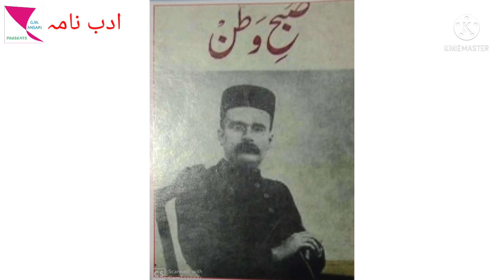CHAKBAST |ADAB NAMA | GHULAM ANSARI Presents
Pundit Brij Narayana CHAKBAST | World famous Urdu poet from Lucknow School.

Chakbast (1882–1926) was an Urdu poet. He was born on 19 January 1882 in a Kashmiri Pandit family settled in North India in the 15th century A.D.. Chakbast was born in Faizabad (near Lucknow) in 1882. His father Pandit Udit Narayan Chakbast, was born at Lucknow in, circa 1843, and he was also a poet. Pandit Udit Narayan was deputy collector, the highest post that any Indian could have at that time. After the death of his father in 1887, the family moved to Lucknow and they started living in Kashmiri Mohalla of Lucknow. Chakbast was educated in Lucknow, and he became a successful lawyer. Chakbast married in 1905, but lost his wife and first child in 1906. He married again in 1907, and settled down as a practising lawyer at Lucknow. On 12 February 1926, he collapsed at the railway station in Rae Bareli and died a few hours later at the age of 44.

Chakbast made a thorough study of Urdu poetry. He defended Daya Shankar Kaul Nasim when it was suggested that he was not the author of the epic Gul Bakawali. He was actively involved in social and political affairs, and was a strong proponent of the Home Rule and actively participated in the Home Rule Movement.